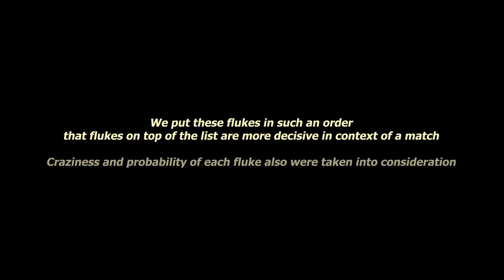TOP 33 Lucky Shots | World Snooker Championship 2022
33 best flukes, lucky snooker shots from World Snooker Championship 2022

Featured: Mark Williams, Judd Trump, Ronnie O'Sullivan, John Higgins, Neil Robertson, Thepchaya Un-Nooh, Yan Bingtao, Shaun Murphy and other top snooker players